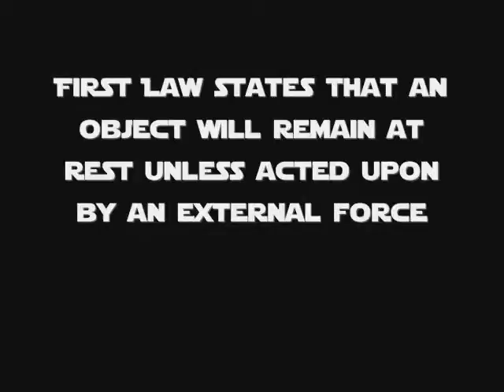Newtons First Law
Description of the first law of inertia